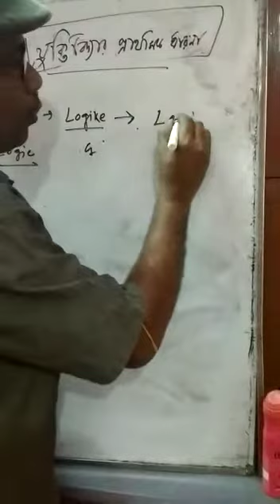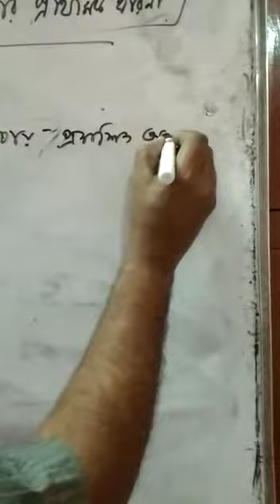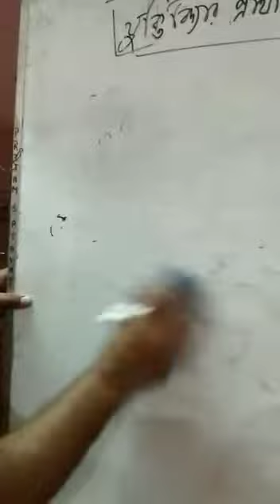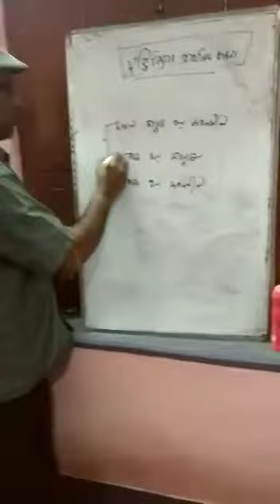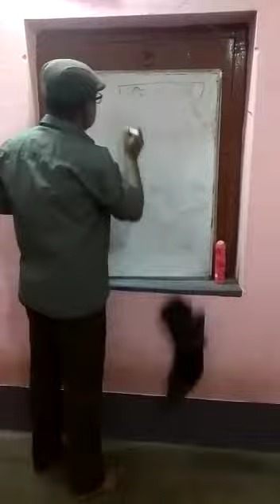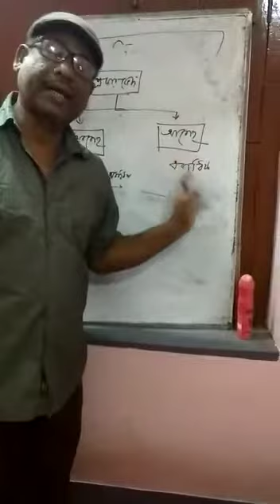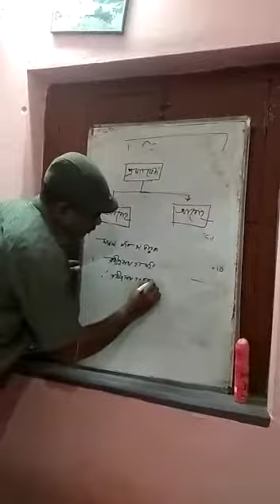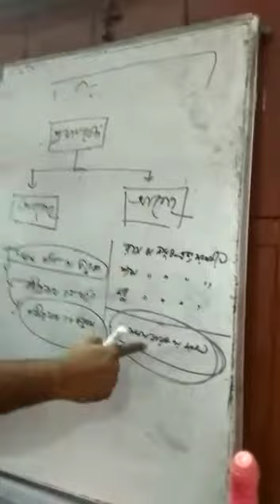Class XII দর্শন- PHILOSOPHY- CHAPTER যুক্তিবিদ্যা BY TAPAS BETAL SIR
Philosophy যুক্তিবিদ্যা- Logic